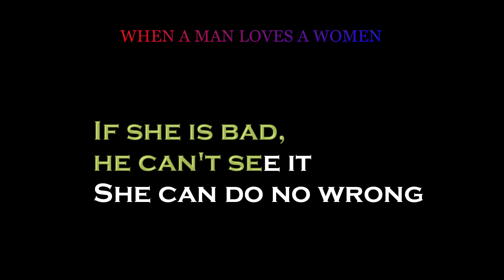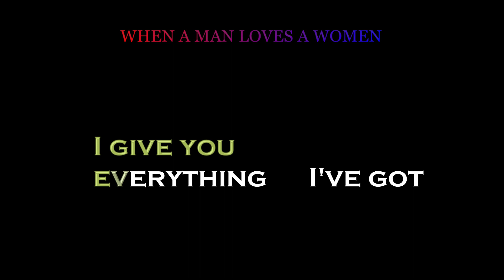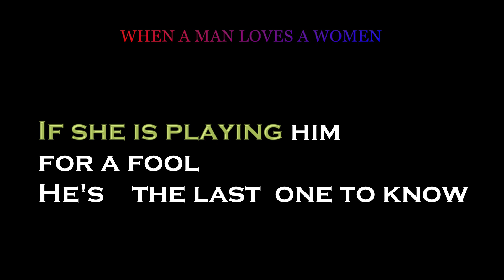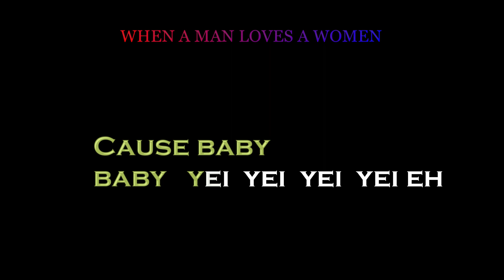Michael Bolton ( When A Man Loves A Woman ) Karaoke Version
Healthy greetings and peace to all of us. I feel happy if my subscribers can enjoy the theme content of the video and music content that I have uploaded and shared with viewers all over the world. Greetings, I'm Andi Ramlan or usually called Arlan Makber, I work happily or work selflessly for my happiness if I can entertain you all. Thank you very much to all my subscribers who are always loyal to this channel, I will always miss your suggestions and input so that this channel can be better and continue to progress. Please forgive me if my video or content still has many shortcomings.

YOURS FAITHFULLY,
ARLAN MAKBER

向我们所有人致以健康的问候与平安。如果我的订阅者能够欣赏我上传并与世界各地的观众分享的视频和音乐内容的主题内容，我会感到很高兴。大家好，我是安迪·拉姆兰（Andi Ramlan），或者通常被称为阿兰·马克伯（Arlan Makber），如果我能招待你们所有人，我会快乐地工作，或者为我的幸福而独立工作。非常感谢所有一直忠实于这个频道的订阅者，我将永远怀念你们的建议和意见，以便这个频道能够变得更好并不断进步。如果我的视频或内容还有很多不足之处，请多多包涵。

此致，
阿兰·马克伯